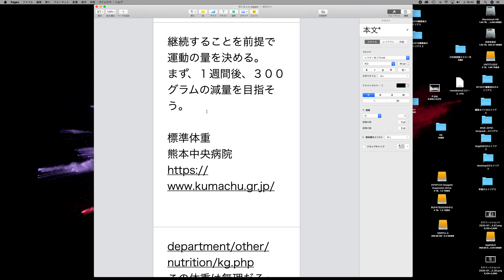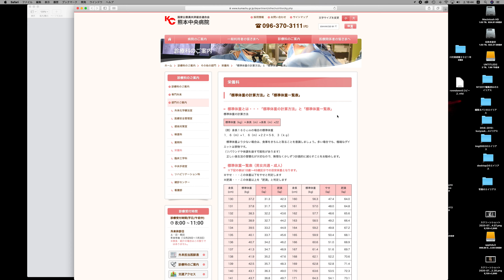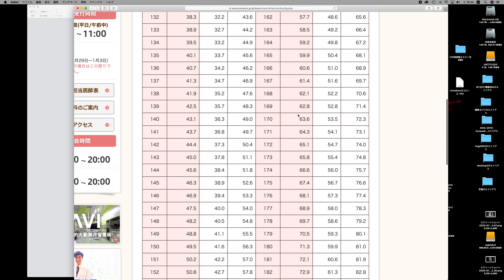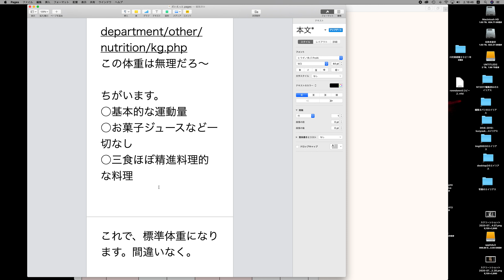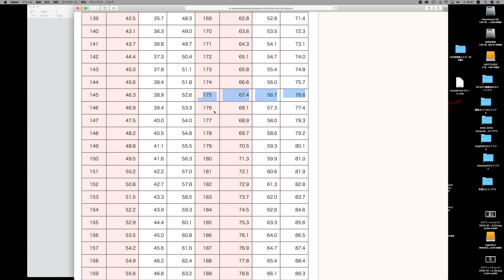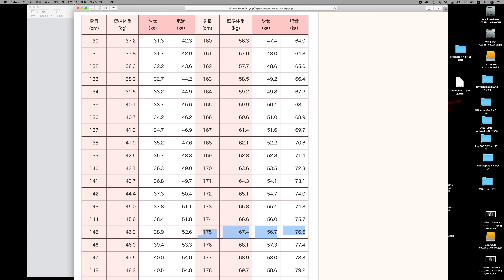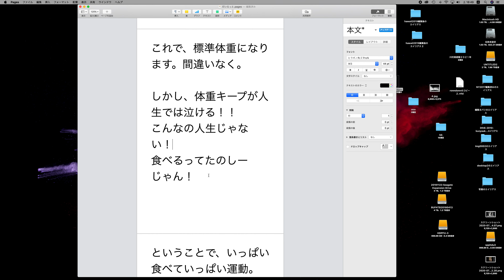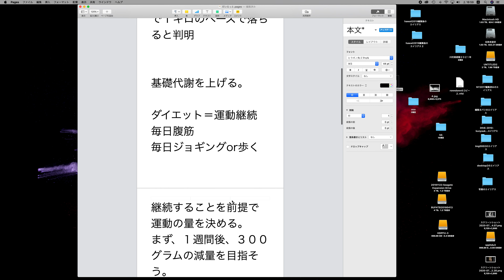夏！ カミングダイエット３ 完結編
当初の目標。
高3の体重。
現状より、3キロ減
５月中旬から
昨日、７月９日までで、
なんと！！
９キロ減！！
自分の場合は、１週間で１キロのペースで落ちると判明

基礎代謝を上げる。

ダイエット＝運動継続
毎日腹筋
毎日ジョギングor歩く

継続することを前提で運動の量を決める。
まず、１週間後、３００グラムの減量を目指そう。

標準体重
熊本中央病院
この体重は無理だろ〜

ちがいます。
○基本的な運動量
○お菓子ジュースなど一切なし
○三食ほぼ精進料理的な料理

これで、標準体重になります。間違いなく。

しかし、体重キープが人生では泣ける！！
こんなの人生じゃない！
食べるってたのしーじゃん！

ということで、いっぱい食べていっぱい運動。
これが結論。

家族みんなでご飯を食べるのがもっともしあわせなことです。

男子は女子に全開で貢いでくださいね😃

といった、また余計なことをたくさんしゃべています😃

ぜひ聞いてやってください😃

もちろん、真面目な話もございます😃